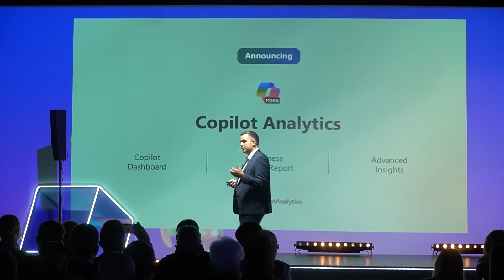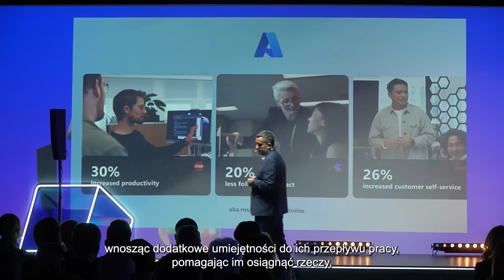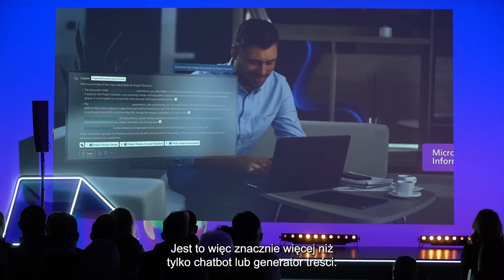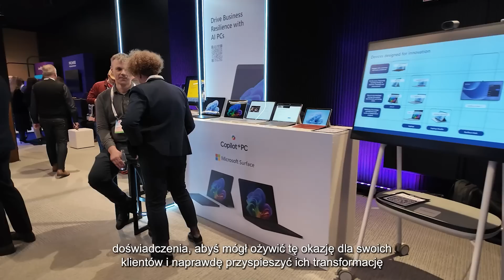Microsoft AI Tour 2024: Fabio Quadrini, Microsoft